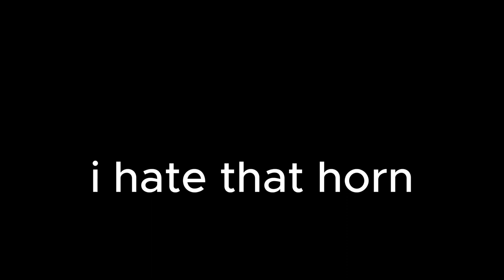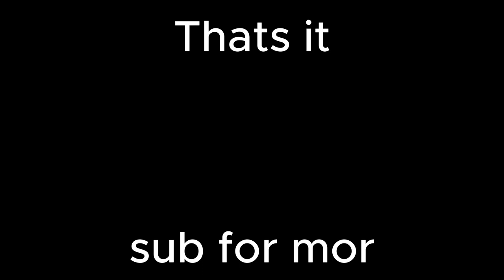NEVER take jobs on Craigslist...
Hey
This is a gameplay comp of me and my friends playing lethal company!